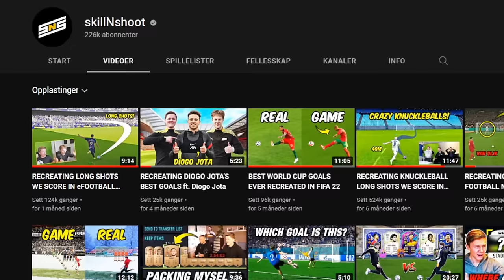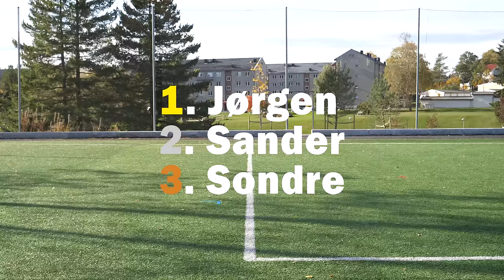HOW GOOD IS THE WORST RATED PLAYER IN REAL LIFE? skillNshoot vs Pro Goalkeeper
WE TOOK 100 SHOTS VS THE WORST KEEPER IN FIFA - 10,000 LIKES?

In this video, we test ourselves against a professional football goalkeeper who is one of the lowest and worst rated players in FIFA 23! We wanted to find out how good he really was, as EA often give unfair ratings to soccer players who are less famous.

In FIFA 23 Career Mode and Ultimate Team, Jørgen Sveinhaug is 54 rated, making him one of the worst keepers in the game. But as you will see, he is an absolute beast in real life!
Is 54 a fair rating for him? If not, what rating do you think he deserves? How does he compare to some of the best fútbol keepers like Neuer, Courtois, Alisson, Ter Stegen, Mendy, De Gea, Ederson and Oblak? Would they have saved some of the golazos we scored against Jørgen?

We go through a bunch of challenges to see just how good he really is.
We try to score some incredible goals against him, free kicks, volleys, long shots, knuckleballs and we have a penalty shootout against him!
We were honestly very impressed with his performance. He made some unbelievable saves, and you could tell that he was a class keeper, although some of our knuckleball freekicks caused a bit of trouble.

Massive thanks to Jørgen for wanting to film this video with us. We respect him a lot as a professional athlete and wish him the best in the future!